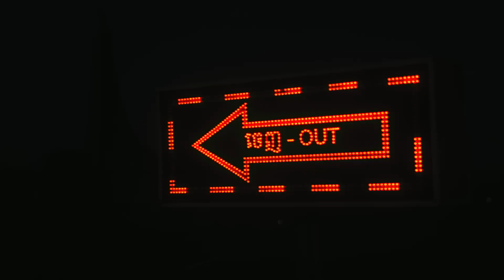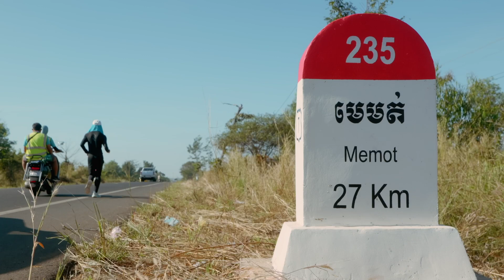RUN WITH SAI EP34 (ពីទីក្រុងសែនមនោរម្យខេត្តមណ្ឌលគិរី ឆ្ពោះទៅពញ្ញាក្រែក ខេត្តត្បូងឃ្មុំ)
សកម្មភាពរត់ផ្លូវភ្នំដែលពិបាកបំផុតរបស់កម្មវិធីចម្ងាយជាង 65 គីឡូម៉ែត្រក្នុងមួយថ្ងៃ។ អរគុណដល់ក្រុមយុវជនដែលបានចូលរួមរត់អមដំណើរកម្មវិធីពួកយើង អរគុណយ៉ាងជ្រាលជ្រៅដល់ ស.ស.យ.ក ខេត្តមណ្ឌលគិរី ដែលបានទទួលស្វាគមន៍ ក៏ដូចជារៀបចំសម្រួលការងារដល់កម្មវិធីពួកយើងយ៉ាងរលូន នឹងបរិច្ចាគជួយដល់មន្ទីរពេទ្យ ។ អរគុណប្រជាពលរដ្ឋខ្មែរយើងទាំងអស់នៅតាមដងផ្លូវ ដែលបានផ្ដល់កម្លាំងចិត្តដែលបានបានផ្ដល់ជាថវិកាដើម្បីបរិច្ចាគជូនដល់មន្ទីរពេទ្យកុមារអង្គរ។ អរគុណរាល់ការចូលរួមយ៉ាងកុះករ ពួកយើងពិតជារំភើបនិងបានផ្ដល់កម្លាំងចិត្តដល់ក្រុមការងារពួកយើងជាខ្លាំង។ ជាចុងក្រោយសូមអរគុណយ៉ាងជ្រាវជ្រៅដល់ ស.ស.យ.ក ខេត្តត្បូងឃ្មុំ ដែលបានរៀបចំទទួលស្វាគមន៍ពួកយើងយ៉ាងកក់ក្តៅ និងសម្រួលរៀបចំកម្មវិធីទៅយ៉ាងរលូន សង្ឃឹមថាពួកយើងបានធ្វើការងារសង្គមរួមគ្នានៅពេលក្រោយទៀត។ ខ្ញុំបាទសាយនិងក្រុមការងារ សូមជូនពរដល់អ្នកចូលរួមទាំងអស់ ទទួលបាននូវសេចក្តីសុខ សេចក្តីចម្រើន និងជៀសផុតពីជំងឺផ្សេងៗ